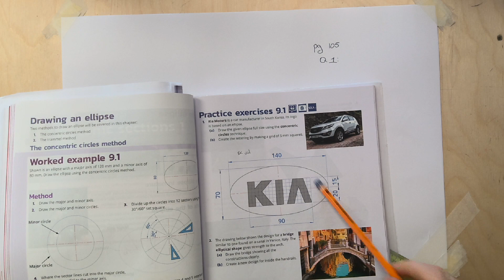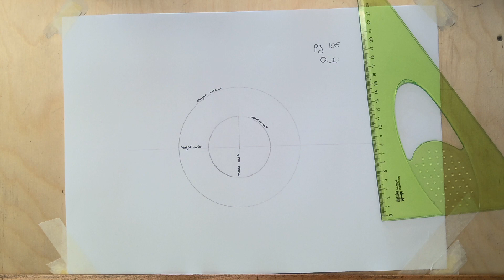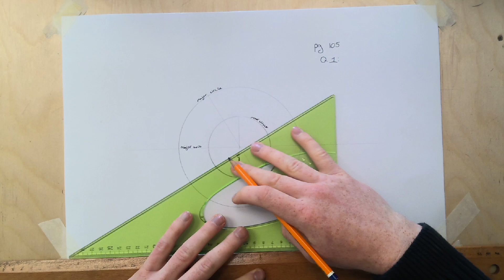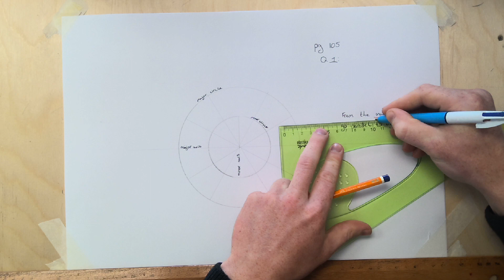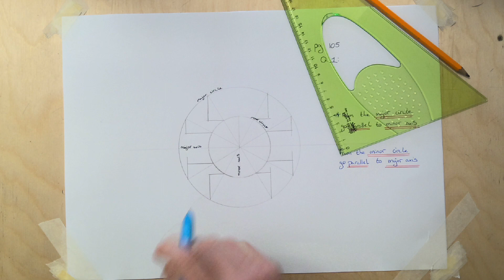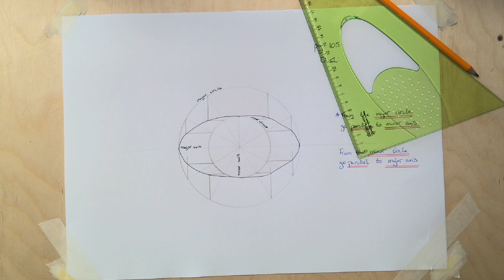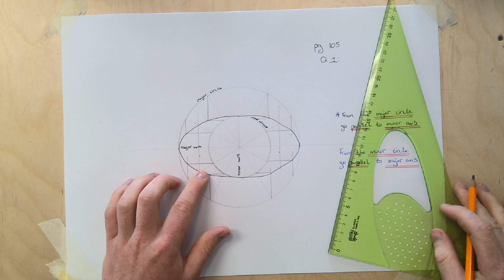Pg 105 Q 1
A quick solution to page 105 question 1 from the Discover Graphics book by Sean Costello and Thomas Shepard to help students.